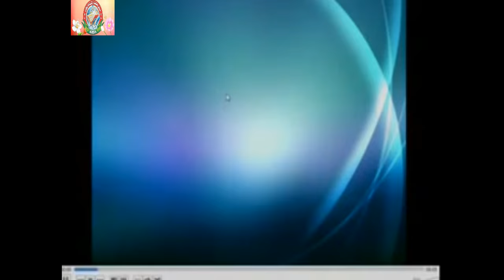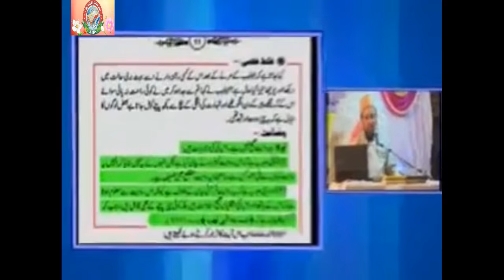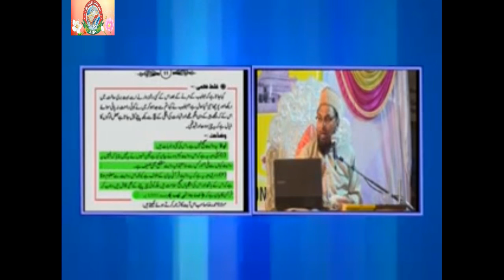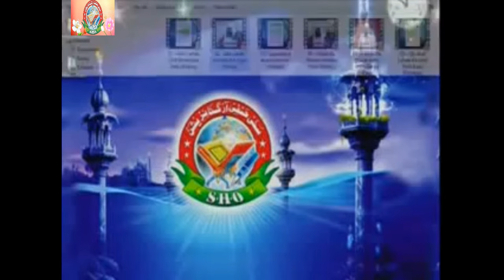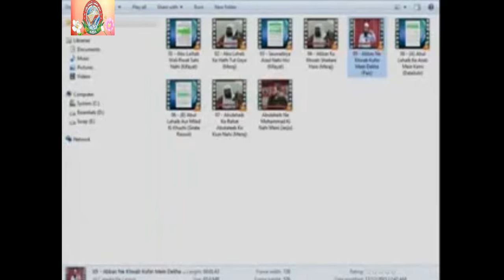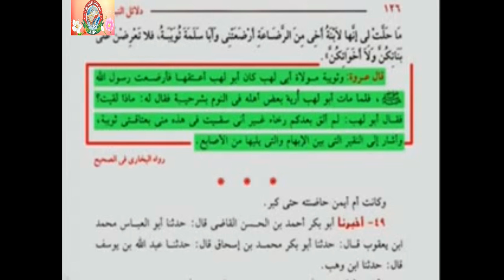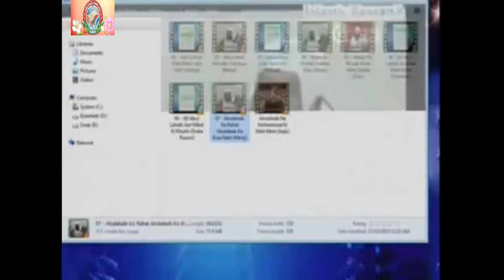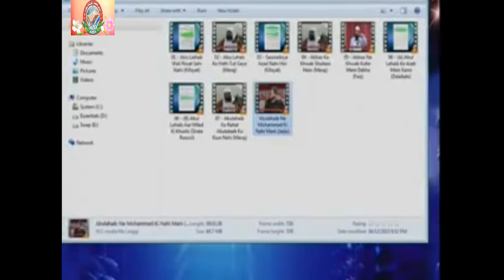Eid Milad Un Nabi Celebaration Is Prove From Sahi Bukhari Extensive Reasearch Video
Eid milad from sahi bukhari
Eid Milad Un Nabi Celebaration Is Prove From Sahi Bukhari
Celebrating Maulud Un Nabi Is Proof From Sahi Bukhari
Proof Of Milad Un Nabi From Sahi Bukhari
Abu Lahab kay Haath Tutne Aur Khwab Ka Jawab
Objection on Sahi Bukhari Hadees of Milad Un Nabi

SHO INTERNATIONAL
Farook Razvi

Idara Sirat E Mustakeem Dr. Asif Ashraf Jalali